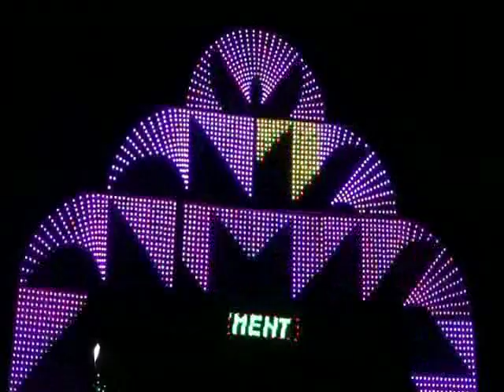HALDIA BISWAKARMA INAUGURATION 16 09 19 SAMIR MAITY